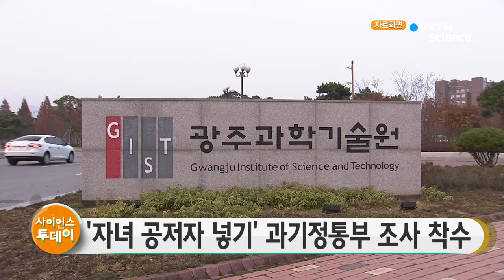'논문 저자에 교수 자녀 넣기' 과기정통부 조사 착수